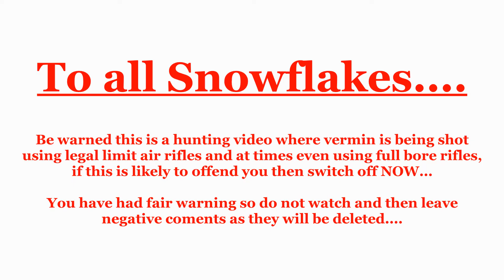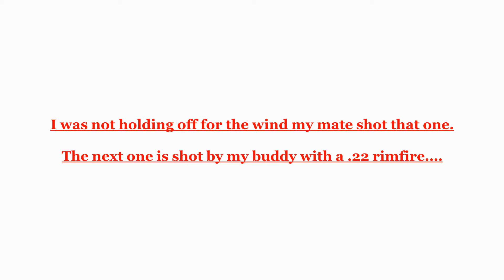Shooting vermin in Cornwall.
Pest shooting with legal limit air rifles.